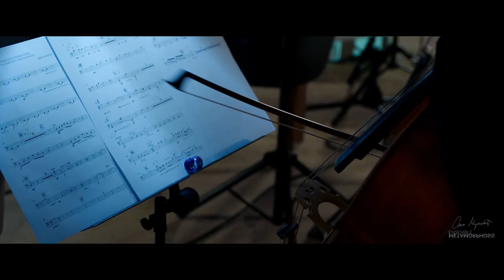SUN MOON STARS | LIFE | ENSEMBLE METAMORPHOSIS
This concert is free of charge, no tickets, open for listening and watching 24 hours, but if you want to support future of music, our hard work in very difficult situation for artists, you can donate and help continuous work of ensemble.

Arvo Pärt
Spiegel im Spiegel
for viola and harp

Nataša Bogojević
Dissolvenza

Ana Gnjatović
Music for the Missing Butterflies
for string orchestra and video (World Premiere)

Irena Popović
A BROKEN OPERA OF MY HEART - Music for imaginary opera scenes

About a fictional libretto and a real passing of time
On loneliness, on religiosity

Draško Adžić
I Talk Of Dreams | Three songs from Romeo and Juliet
for voice, viola and string orchestra(World premiere)
I Thou Canst Not Speak
II Come, Night
III My Only Love/Passion Lends Them Power

Ensemble Metamorphosis
Saša Mirković artistic director

Violin: Jelena Dimitrijević, Ivana Ćetković, Kata Stojanović, Vojin Aleksić, Katarina Miletić, Ivan Nešić, Jelena Rajić, Katarina Petković, Miloš Stevanović, Katarina Vasiljević

Viola: Saša Mirković, Aleksandra Stanić, Uroš Bobić, Nemanja Adamović

Violoncello: Đorđe Milošević, Pavle Popović, Sara Vučenović, Pavle Rakočević

Double bass: Nikola Buljančević

Harp: Irina Pejoska

Sound engineer: Miloš Marinković, Zoran Marinković

 Sound design:Miloš Marinković

Camera: Goran Kovačić, Ilija Pejoski,
Vladimir Lubardić

Video production:Liveshow.rs

Directed by: Goran Kovačić, Ilija Pejoski

Executiv production: Tatjana Jovanović Mirković,  Saša Mirković

Recorded at Bioskop Balkan

Many thanks to:

SOKOJ, Srbija stvara, Fondacija Saša Marčeta